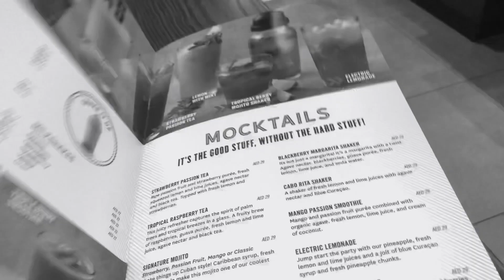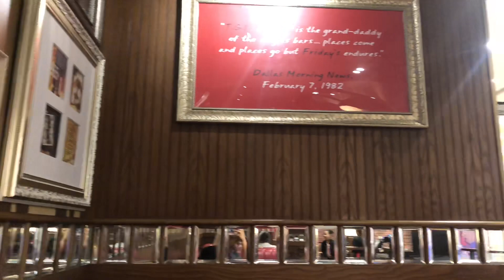HUSBAND’S BIRTHDAY VLOG 2019 | Effect Fail Cake Candle | Anissa’s Diary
Sana na enjoy nyo mga Guys at Bago kayo umalis mga friends,